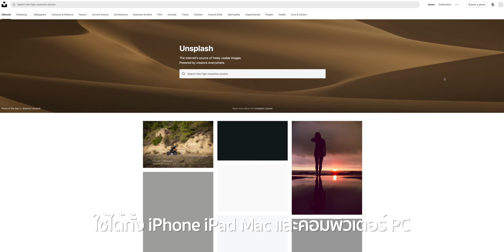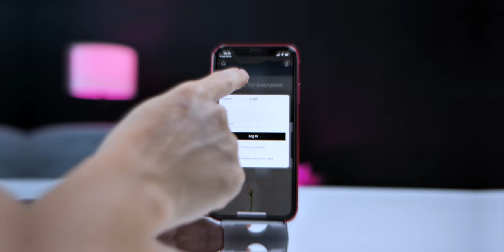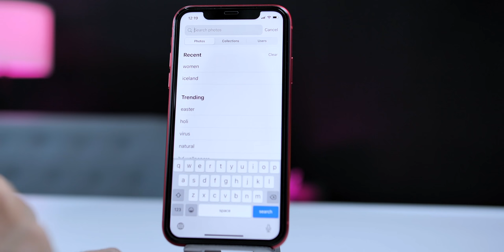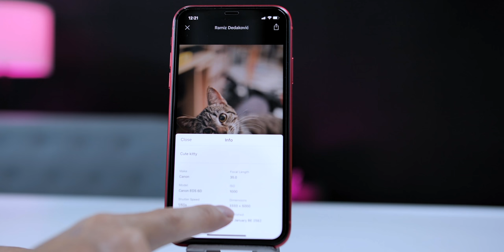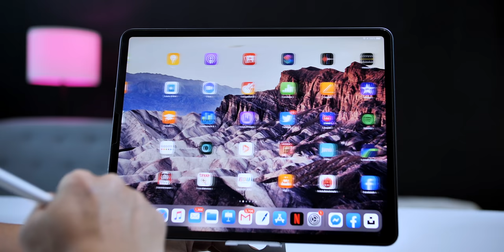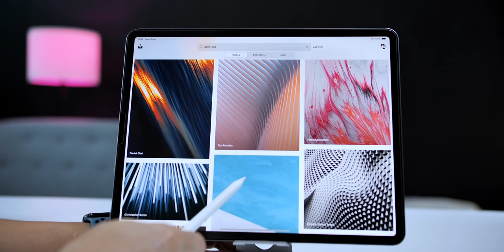ภาพพื้นหลังมือถือ iPhone Android คอม Mac PC มากกว่า 1 ล้านรูป โหลดฟรี ดีที่สุด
ภาพพื้นหลังมือถือ iPhone, iPad, Android คอมพิวเตอร์ ทั้ง Mac และ PC
มีให้ดาวน์โหลดมากกว่า 1 ล้านรูป โหลดฟรีมีใหม่ทุกวัน ความละเอียดภาพสูงมาก ไม่มีโฆษณากวนใจ สร้างคอลเลกชั่นสะสมได้ ดีมาก ๆ

⏬ แอปชื่อ Unsplash ดาวน์โหลดได้ที่ App Store